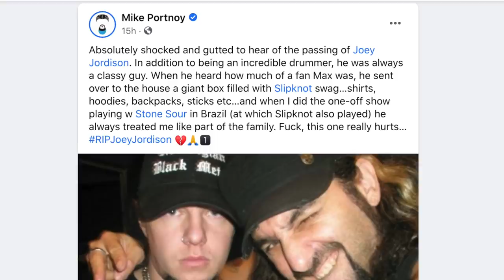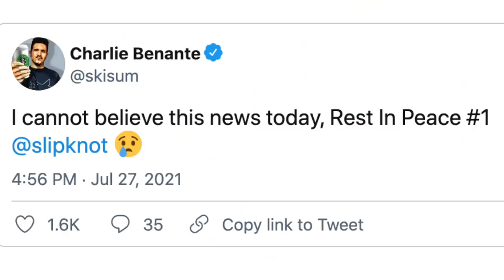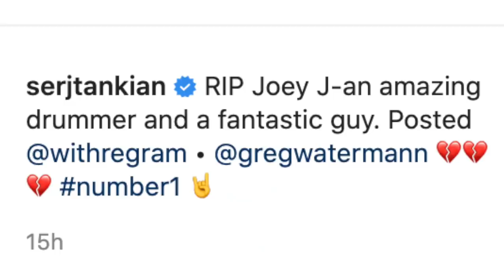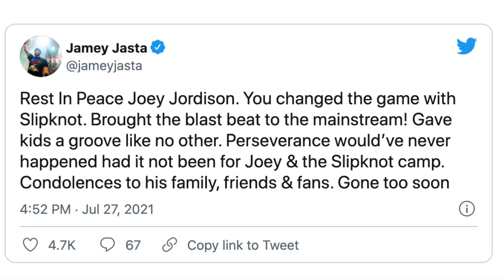Musicians Pay Tribute to Joey Jordison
RIP to a legend. Here are some of the many tributes for Joey Jordison.